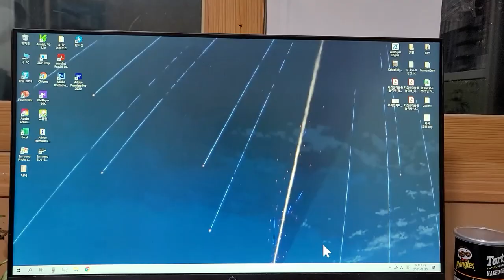윈터 솔져 사마귀 '버키' 먹방 브이로그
1:57초 부분 사마귀 얼굴 갑툭튀 조심하세요.
충황제입니다.
버키의 일상을 보고할겸 영상 하나 더 만들어봤습니다.
편집은 전부 독학으로 수행한거라서 프로패셔널한 편집은 아직 무리데스.
마이크 녹음도 깨지고 영 좋지 않네요. 하지만 너그러이 봐주실거라
믿어 의심치 않습니다.

영상촬영: 사육사 정병민
썸네일 및 연출: 디파일러 & 파커
영상제작 및 나레이션: 벌레같은 충황제